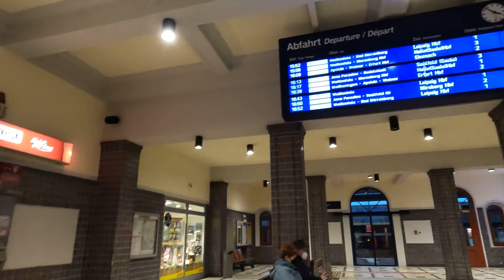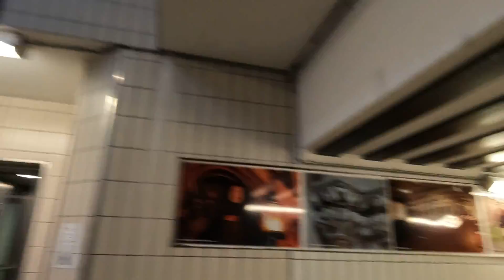ただ歩く動画 in ドイツ ナウムブルク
ただ歩く動画 in ドイツ ナウムブルク です。
ナウムブルクには世界遺産のナウムブルク大聖堂があります。
ナウムブルク市街地〜ナウムブルク中央駅

ありのままの雰囲気をそのまま動画にしています。